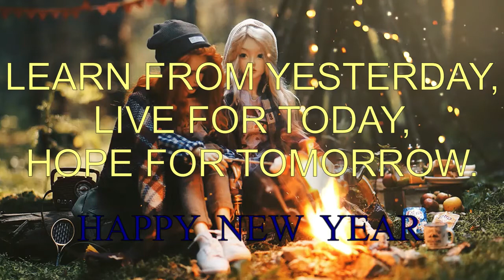New Year Relaxing piano music 2021 With Motivational Quotes| Camping With Friend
In this video, I Gonna share with you new year relaxing piano music with motivational quotes, new year camping with friends and relaxing piano music, instrumental piano music.

00:00:00:00,0040:16:46- NO.6 In My Dreams_Esther Abrami
00:02:48:48,00:43:04:05- Lifting Dreams_ Akash Gandhi
00:05:51:30,00:46:02:39- It Came Upon A Midnight Clear_ Kevin Macleod
00:10:04:35,00:50:17:07- Mesmerize _ Kevin Macleod
00:16:56:44,00:57:07:30- The 49th Street Galleria_ Chris Zabriskie
00:20:45:24- The Closing of Summer _ Asher Fulero
00:23:39:09- The Kid in Fourth Grade Who Really Like The Denver Broncos_ Chris Zabrsikie
00:27:48:12- Simple Sonata _ sir Cubworth
00:31:31:40- Love of All _ Twin Musicom
00:35:50:30- Not Without The Rest_ Twin Musicom
00:37:34:27- Altantean Twilight _ Kevin Macleod